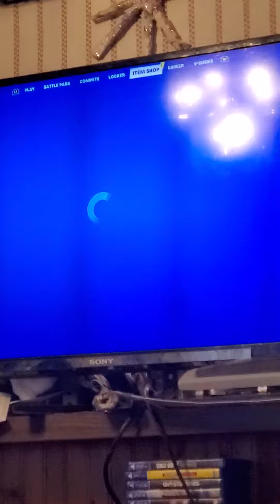May 1, 2022